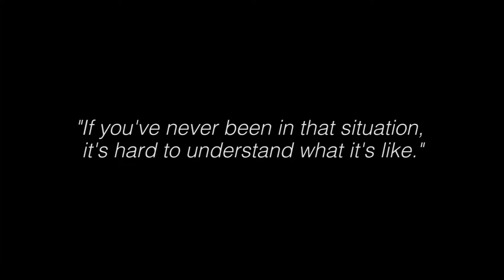Stepping Stones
"If you've never been in that situation, it's hard to understand what it's like."
- a Welcome Project story -